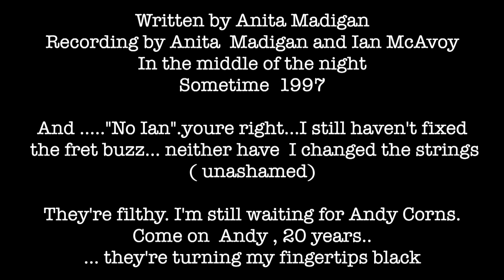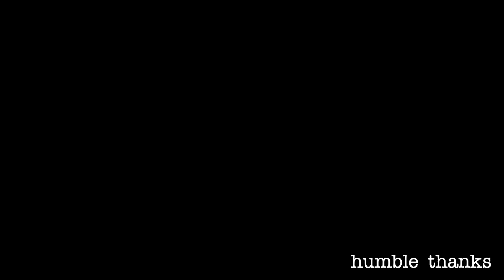From Memory Anita Madigan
One person humming to themselves whilst lost in thought can be equally as beautiful as a world-class orchestra racing to a crescendo. Depending on how you feel about the person doing the humming.
This demo was recorded at about 4.am after we unloaded the gear out of the truck post-gig, then sat for a while eating takeaway food. Just myself and McAvoy. There was always something a bit eerie about the studio at that time of night. I remember feeling spooked as I was playing, so I talked to the spooky presence like it was an audience in an effort to quell my increasing jitters. Yep . I confess. I'm a bit crackers .what can I say?

Much Love. A